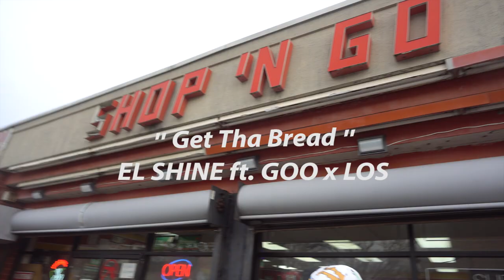Get Tha Bread - EL SHINE ft GOO x LOS (official music video)